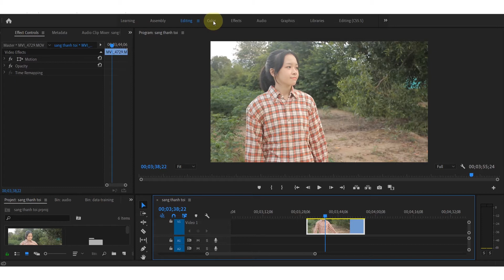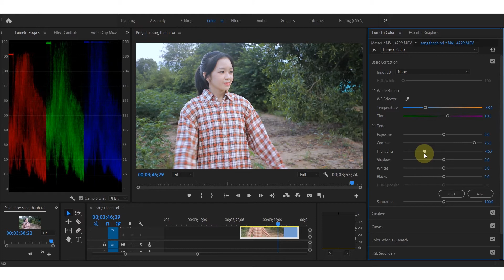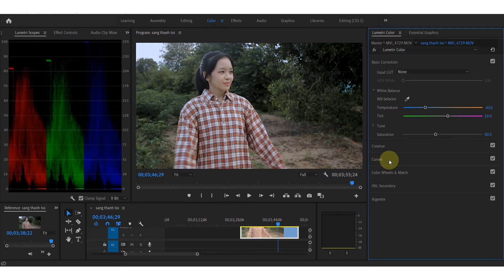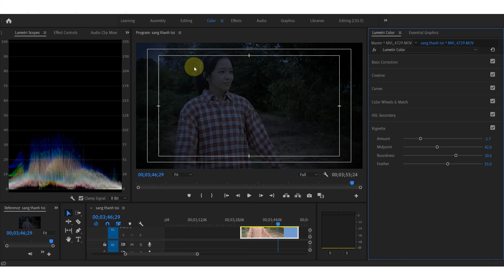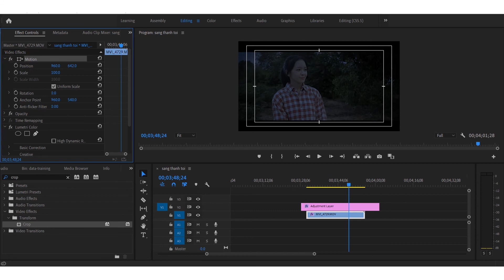Cách Tạo Hiệu Ứng Ngày Thành Đêm Trong Premiere Pro | Color Grading Day for Night | Luan Gota Media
Biến cảnh quay ban ngày thành cảnh quay ban đêm bằng lumetri color để có được cái nhìn chân thực và điện ảnh nhất.